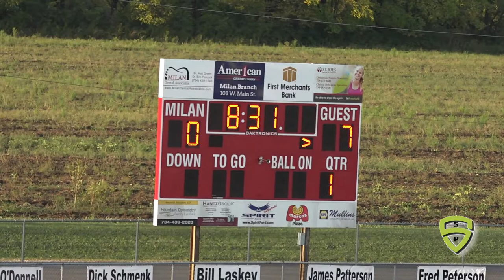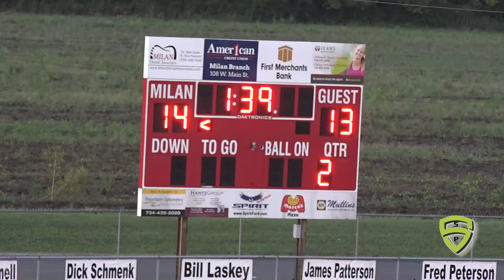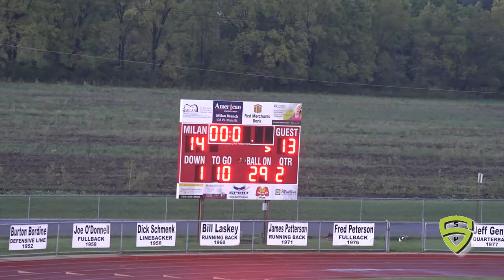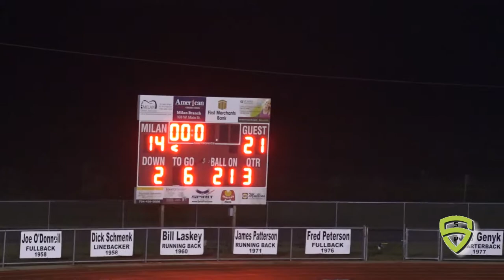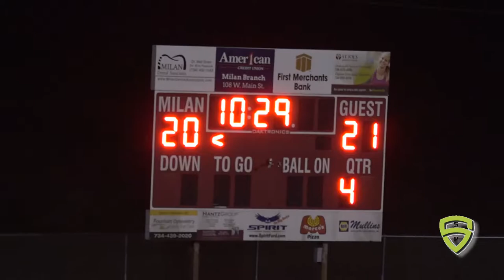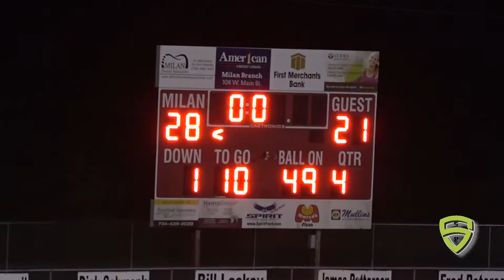Milan Varsity vs St Mary Catholic Central 9 13 19